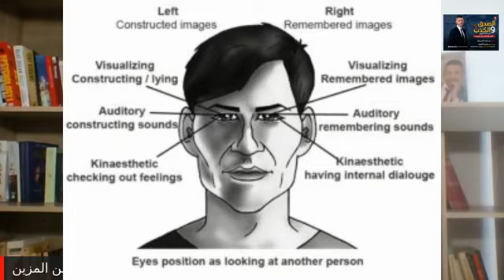عندما قال "أحبك" كان يكذب ؟ لغة العيون - مايسترو الحياة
سنعرض من خلال هذه الرحلة الشيقة أحدث الأساليب والمهارات للسيطرة على المشاعر والتفكير للوصول الى السلام الداخلي
ستعرض الحلقات بطريقة تصوير متطورة وستعرض الأفكار من خلال اطار درامي وممتع

ستعرض الأفكار التالية على شكل خطوات عملية قابلة للتطبيق :
لغة الجسد مفهومها وكيف يمكن قرائتها
كيف تكشف الصدق والكذب من خلال لغة الجسد
ما هي لغة الجسد التي تجعلك شخص مؤثر وذو كاريزما
التواصل الاجتماعي وعلاج الشعور بالوحدة
كيف أجد شغف في الحياة
كيف أتعامل مع الطلاق العاطفي
كيف أضع أهداف قصيرة وطويلة الأمد قابلة للتطبيق
كيف أبدأ مشروعي الخاص

مدة الرحلة : شهر كامل
ويمكنك من خلال هذا البرنامج دعم آخرين للقيام بهذه الرحلة معك

بمجرد الإشتراك ستتم إضافتك على صفحة مغلقة عبر الفيسبوك لمتابعة الرحلة